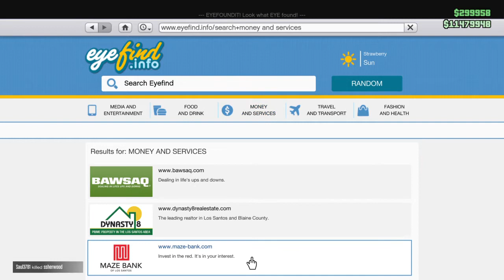Grand Theft Auto V_2 mutch lag part 43